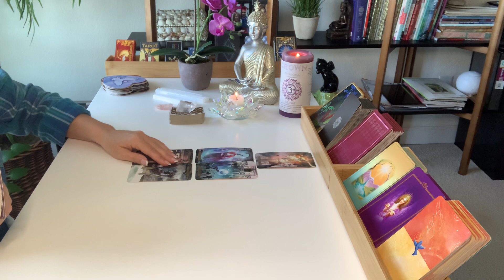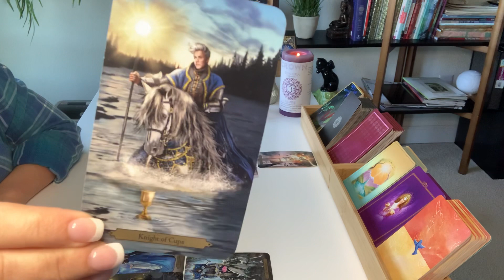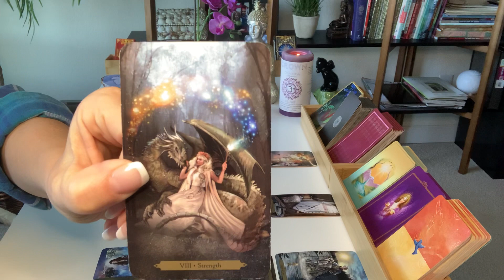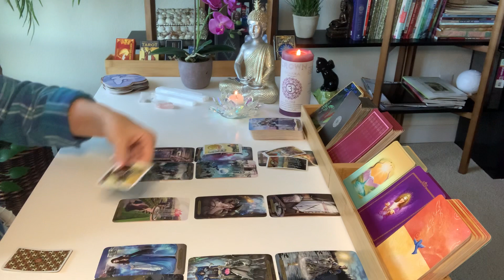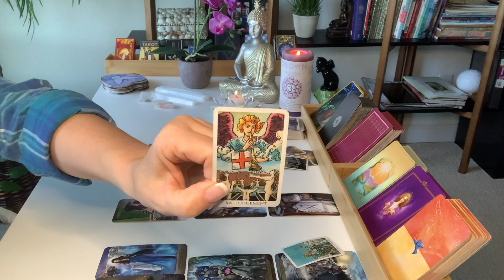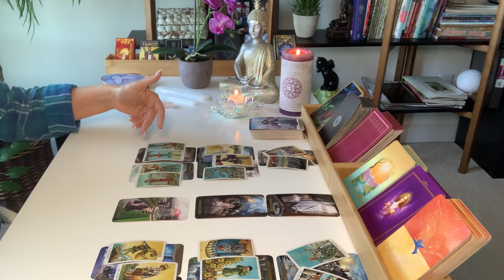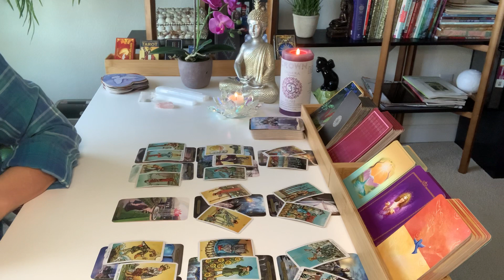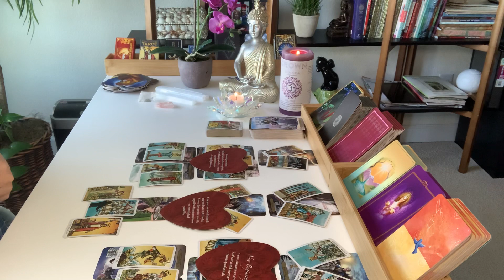GEMINI LOVE | They Want You Back In A BIG Way!... | JANUARY 10TH - 16TH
Hi Gemini, Happy New Year! This is your Weekly Tarot Reading for the second week of January 2021.

Decks used in this reading:
Wizards Tarot